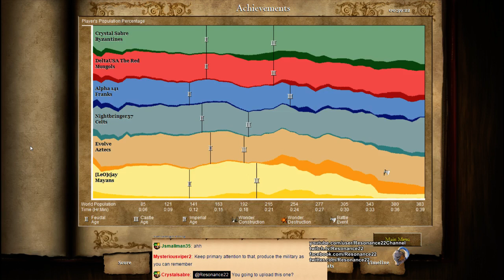Aoe2 HD: Teaching Rookie Players #8 (Team Arabia)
This is the 8th episode of my Teaching Rookie Players series, in which this time I spectated my lower-rated viewers playing a 3v3 on the map Arabia. Throughout the video I analyze the unique decisions that each player make and I explain the steps that each player can take to become a better player. One of the main focuses of this video is on understanding how to choose the correct strategy for the situation.